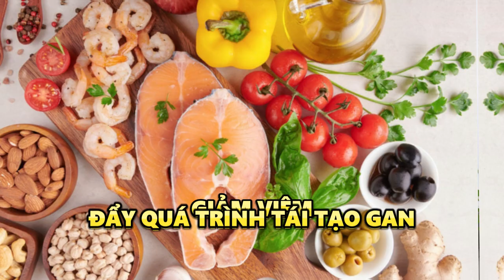Tin vui cho những người bị bệnh gan: Gan hoàn toàn có thể tự phục hồi và tái tạo ! | Bác sĩ Dung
Tin vui cho những người bị bệnh gan: Gan hoàn toàn có thể tự phục hồi và tái tạo !

Gan là một trong những cơ quan đặc biệt nhất của cơ thể vì khả năng tự phục hồi và tái tạo đáng kinh ngạc. Khi bị tổn thương do các yếu tố như uống rượu bia, nhiễm độc hoặc mắc bệnh gan nhiễm mỡ, gan vẫn có thể tự chữa lành và tái tạo các tế bào mới nếu bạn thay đổi lối sống lành mạnh. Bằng cách duy trì chế độ ăn uống hợp lý, tránh rượu bia, bổ sung các thực phẩm tốt cho gan như rau xanh, trái cây, và thực phẩm giàu chất chống oxy hóa, bạn có thể hỗ trợ quá trình phục hồi tự nhiên của gan.

00:00 Gan hoàn toàn có thể tự phục hồi và tái tạo !
00:14 Những nguyên tắc cơ bản để bảo vệ gan
01:08 Cung cấp nguyên liệu cho gan phục hồi

© Bản quyền thuộc về Bác Sĩ Dung
© Copyright by Bác Sĩ Dung ☞ Do not Reup